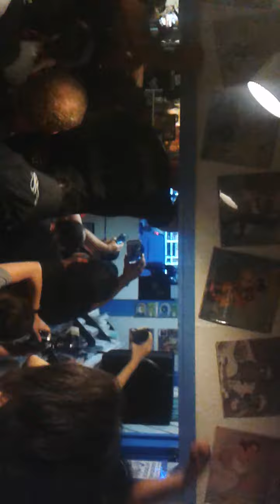Insect Warfare Houston